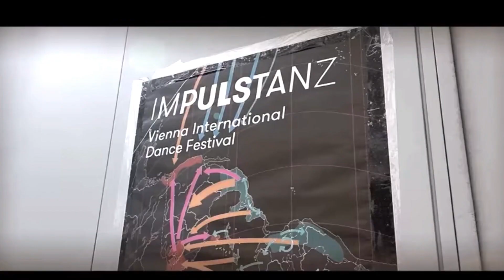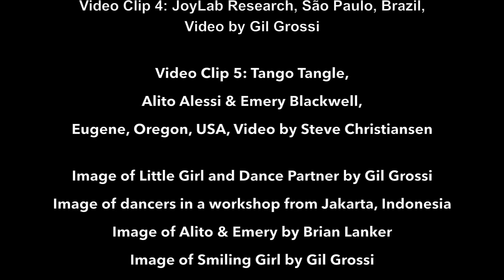DanceAbility: An Inclusive Future